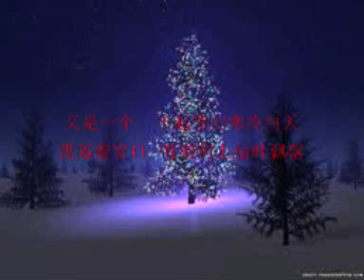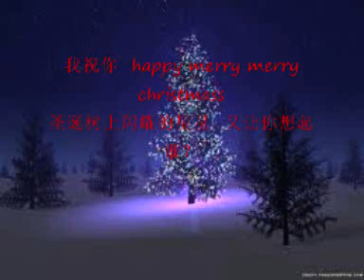merry christmass 2011